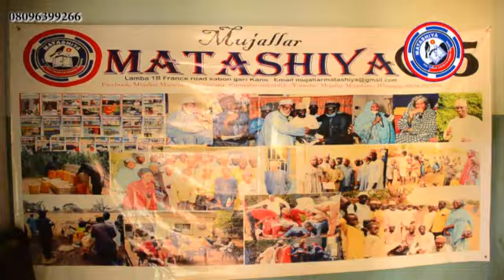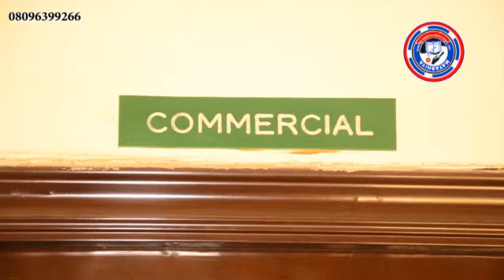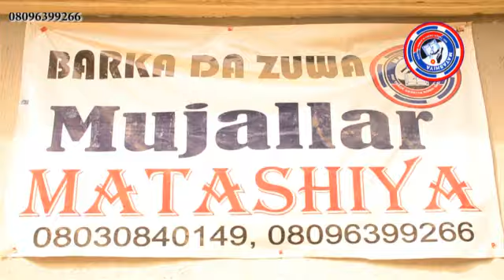Na kasance ina yin aata tun ina yaro har na girma ya za a yi na daina? - Rabin Ilimi